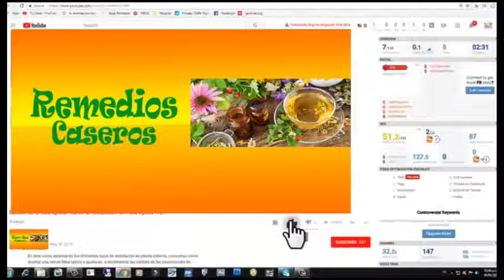Limpia tu colon con este Remedio Casero